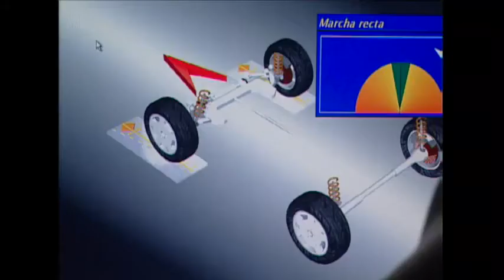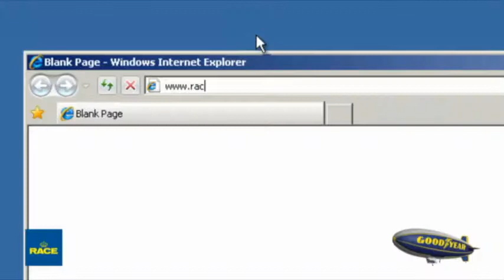Precauciones para conducir en invierno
Al conducir en invierno conviene tomar precauciones para prevenir los riesgos de accidentes provocados por la climatología adversa. Si tenemos que viajar hay que revisar el vehículo y comprobar los niveles de líquidos, con especial atención al anticongelante del circuito de refrigeración. Es muy importante en estas fechas, comprobar el buen funcionamiento de la batería, la profundidad del dibujo de los neumáticos, y el funcionamiento de las escobillas del sistema limpiaparabrisas.
Si te ha gustado este vídeo, por favor pulsa en ME GUSTA